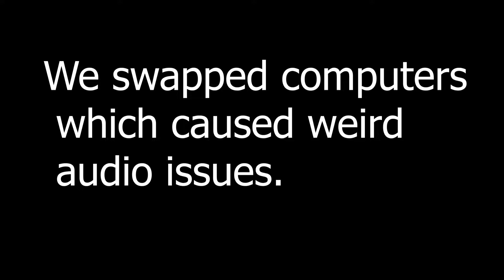What would you do for money? - Hyper Light Drifter ep 6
A permanent rift forms in our friendship after a conflict reminiscent of the gambling debacle. Things will never be the same!